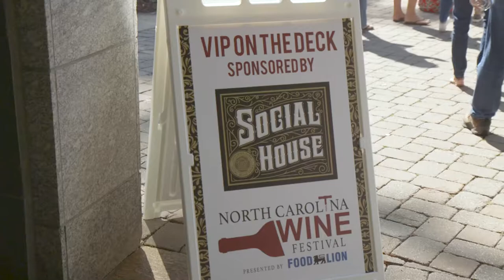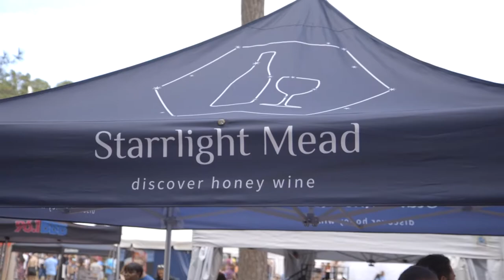2021 Wine Fest Recap Video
Recap of the 2021 NC Wine Festival at Koka Booth Amphitheater.